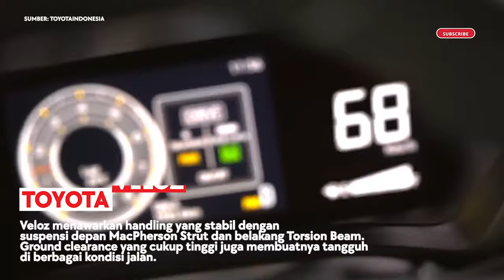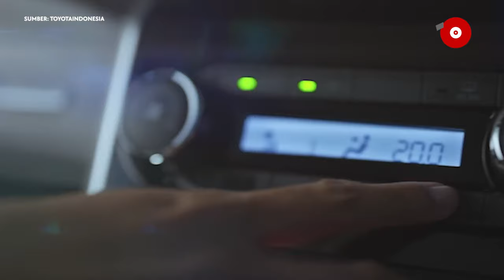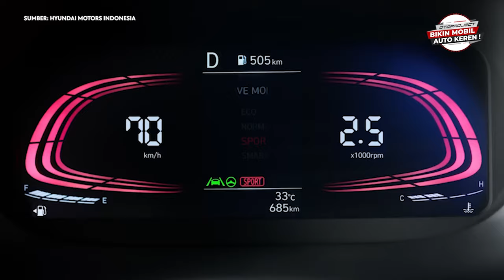Head To Head: Hyundai Stargazer Vs. Toyoya Veloz